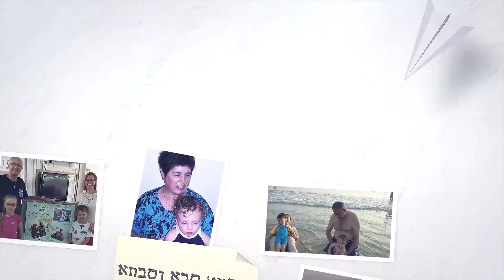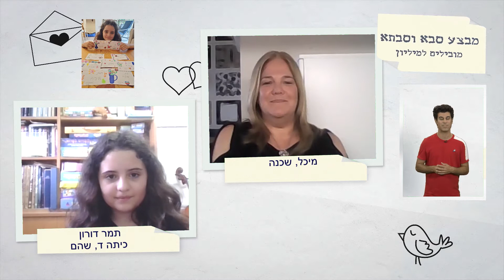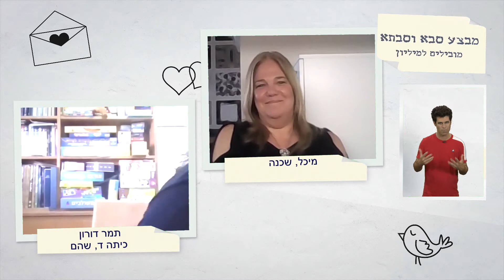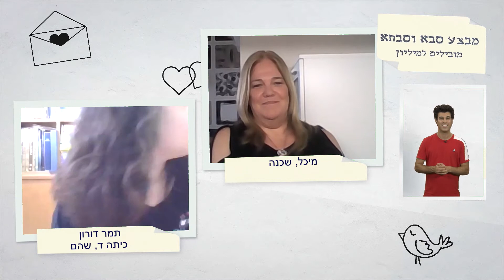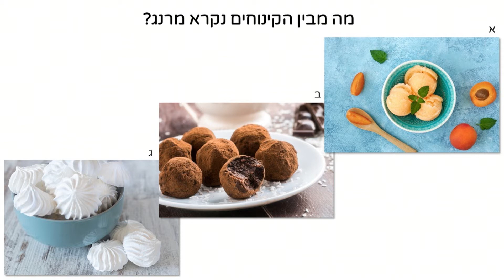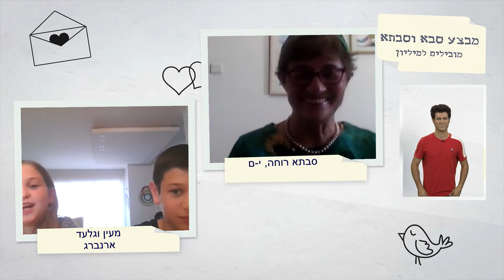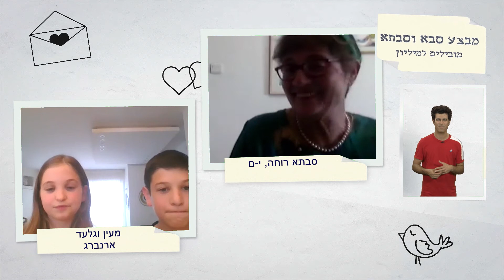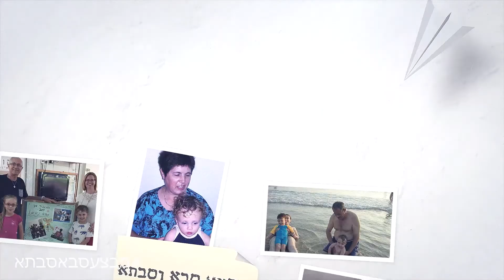מבצע סבא סבתא מובילים למיליון - פרק 3 | העשרה לכיתות א,ב,ג,ד,ה,ו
שם המורה: טל מוסרי
למידע נוסף במרחב הפדגוגי:

*קוד השידור: 1_12o60e85*